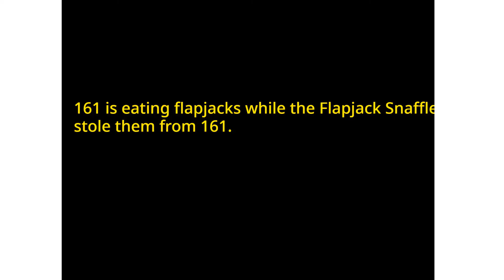Numberblocks Animation!Meet numberblock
Numberblocks Addition
Numberblocks Adding